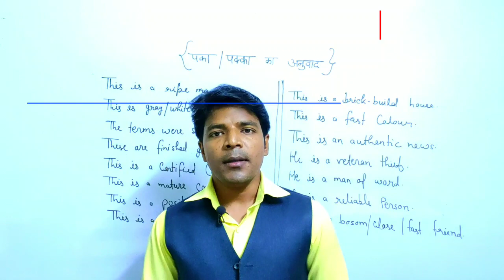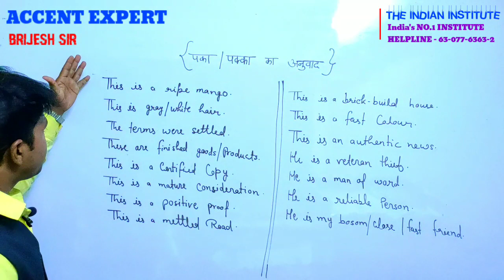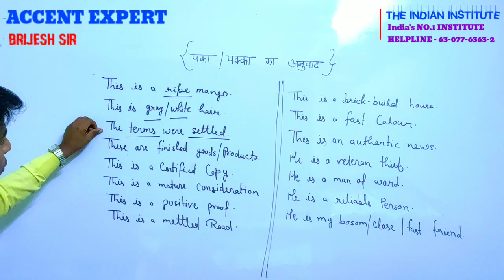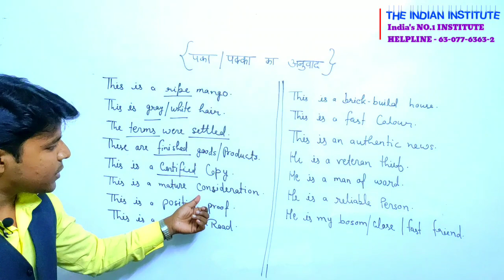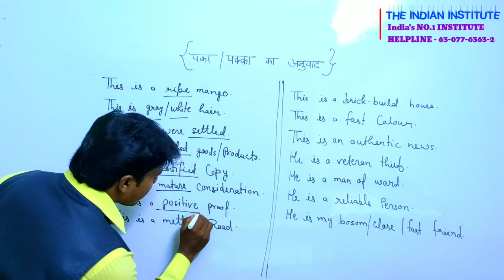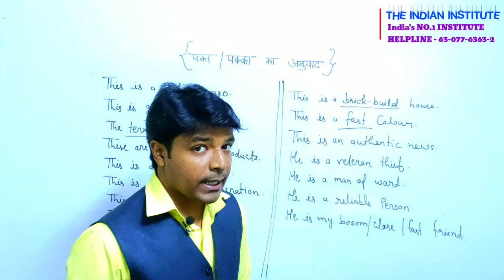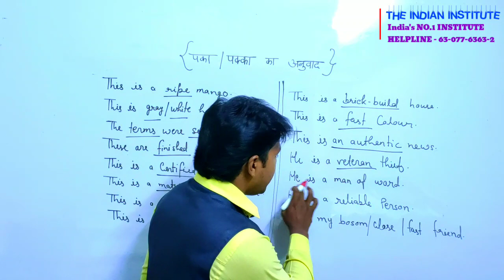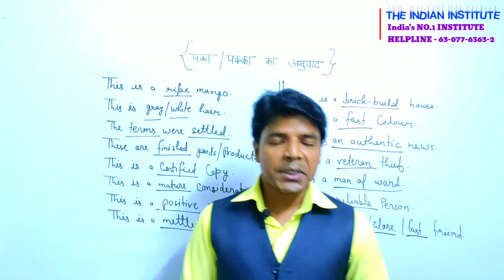पक्का और पका का सही use by Brijesh sir